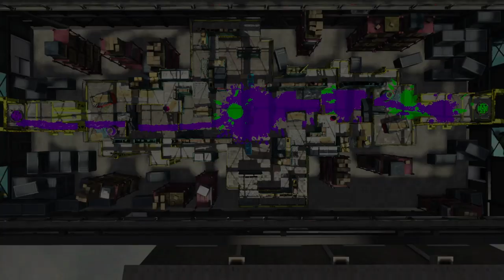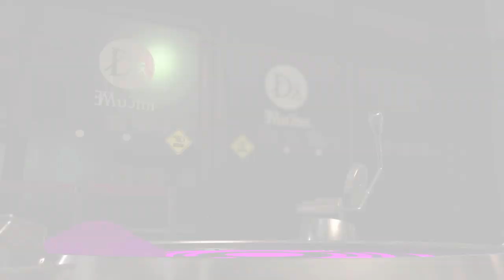Splatoon 2 - 1v1 with sxn_didier_2607